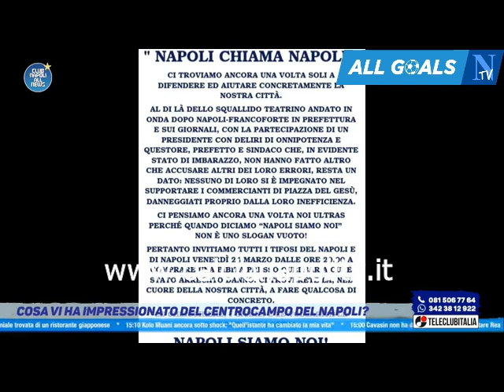Club Napoli All News 22/3/23